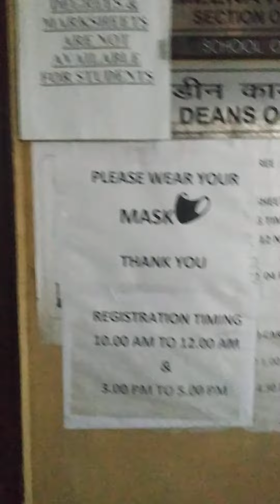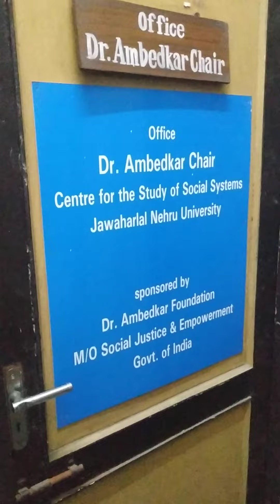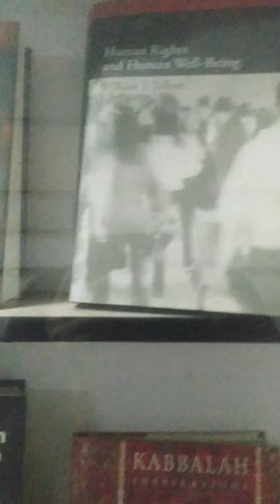A morning visit towards CSSS/SSS